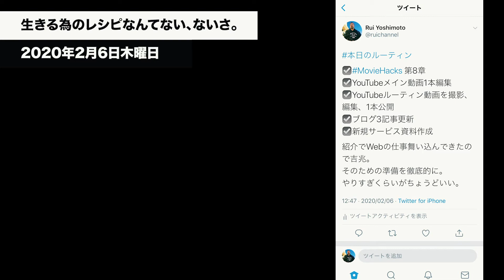36歳無職のルーティン #66 2020年02月06日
その男、肩書き「36歳無職」

2019年11月、東京の寒空の下、36歳の男は突如社会に放り出された。
会社都合退職による失業保険で送る生活。

男が選んだのは自営業の道。
この男の先に待ち受けるのはさらなる挫折か、それとも栄光か。

おちこんだりもしたけれど、僕はげんきです。

36歳無職のルーティン #66 2020年02月06日

朝、YouTubeメイン動画編集。
昼、YouTubeメイン動画編集やりつつ新規サービスの資料作り。
夜、ブログ2記事更新。ジム休み。たまったYouTube観察。
今日も1日お疲れ様でした。